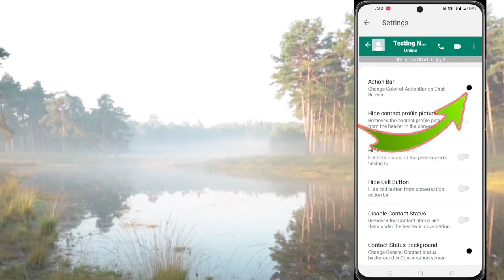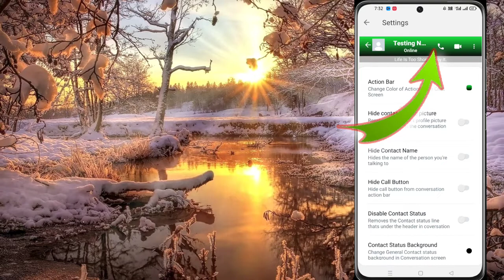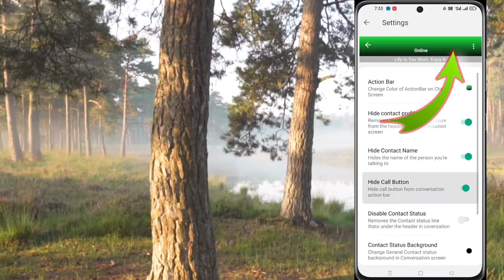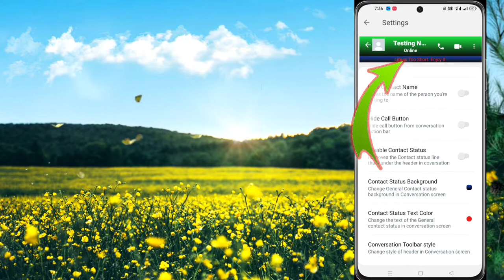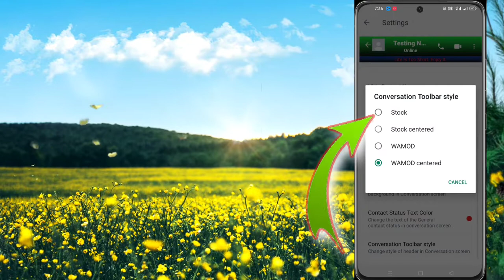Gb Whatsapp_Best Gb WhatsApp Features_Advance Gb Settings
Timestamps :-
00:00 Intro
00:25 gb whatsapp opening
00:38 action bar
00:01:48 hide contact profile picture
00:01:58 hide contact name
00:02:06 hide call button
00:02:17 disable contact status
00:02:43 change contact status background
00:03:34 change contact status text color
00:03:58 change conversation toolbar style

(5) - WhatsApp par Read Receipt kya hai ? How To Read WhatsApp Messages Without Blue Tick Marks